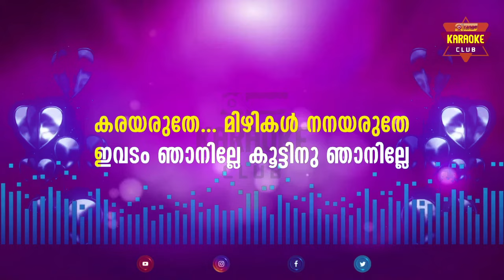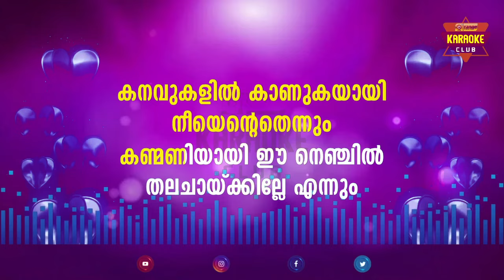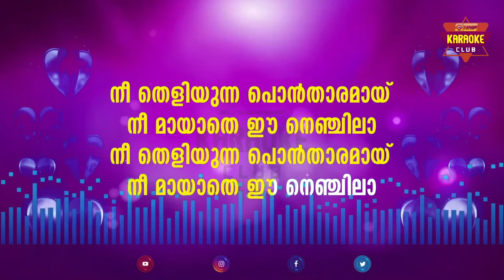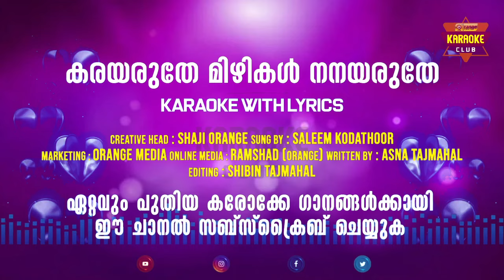KARAYARUTHE MIZHIKAL | SALEEM KODATHOOR | KARAOKE WITH LYRICS | FROM ORANGE MEDIA